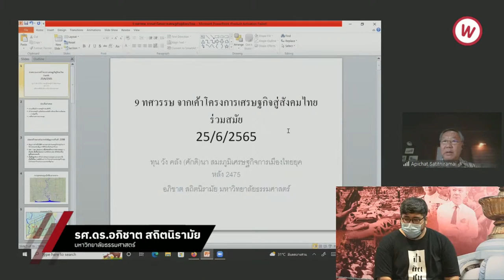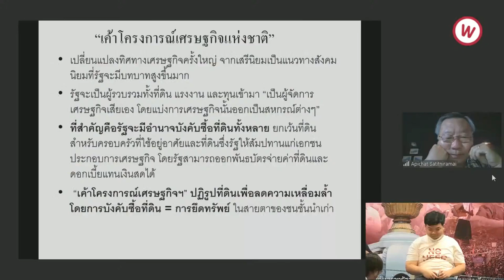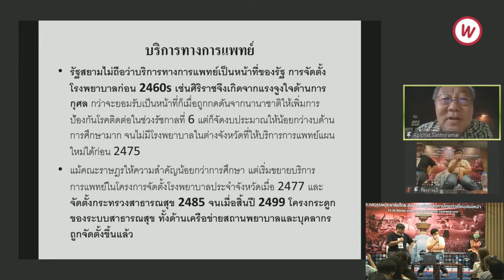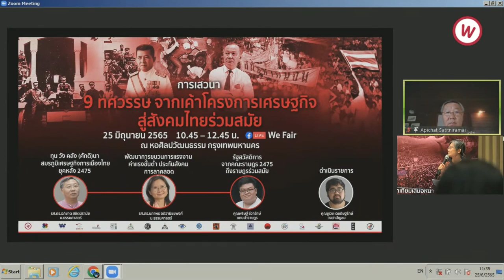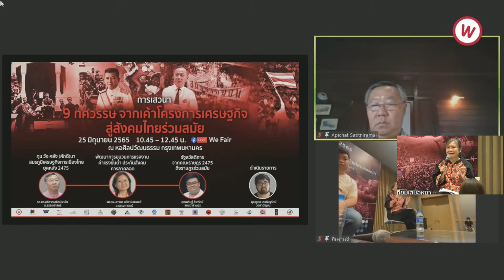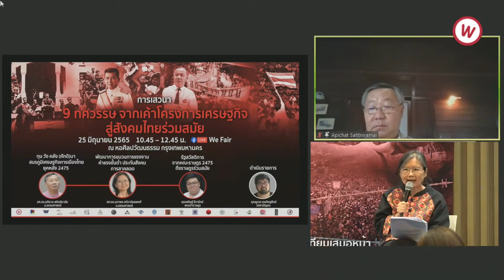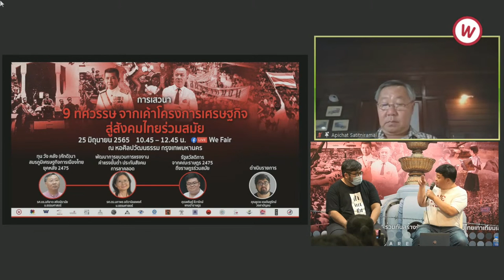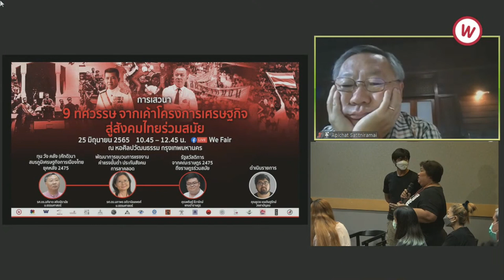เสวนา 9 ทศวรรษ จากเค้าโครงการเศรษฐกิจสู่สังคมไทยร่วมสมัย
25 มิ.ย. 2565 เครือข่าย we fair และแนวร่วมรัฐสวัสดิการ จัดเวทีขับเคลื่อนรัฐสวัสดิการ 2565 WELFARE STATE 2022 ณ หอศิลปวัฒนธรรม กรุงเทพมหานคร

เสวนา 9 ทศวรรษ จากเค้าโครงการเศรษฐกิจสู่สังคมไทยร่วมสมัย อภิปราย 4 หัวข้อ ได้แก่

(1) ทุน วัง คลัง (ศักดิ)นา สมรภูมิเศรษฐกิจการเมืองไทยยุคหลัง 2475 โดย รศ.ดร.อภิชาต สถิตนิรามัย มหาวิทยาลัยธรรมศาสตร์
(2) พัฒนาการขบวนการแรงงาน ค่าแรงขั้นต่ำ ประกันสังคม การลาคลอด โดย รศ.ดร.นภาพร อติวานิชยพงศ์ วิทยาลัยพัฒนศาสตร์ ป๋วย อึ๊งภากรณ์ มหาวิทยาลัยธรรมศาสตร์
(3) รัฐสวัสดิการ จากคณะราษฎร 2475 ถึงราษฎรร่วมสมัย โดย พริษฐ์ ชีวารักษ์ แกนนำราษฎร

ดำเนินรายการโดย ชูเวช เดชดิษฐรักษ์ วงสามัญชน